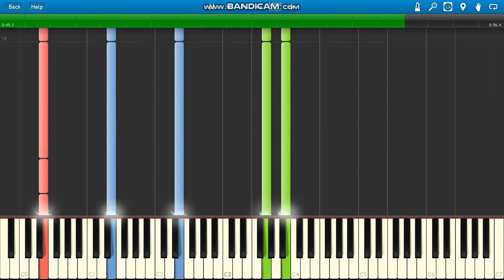King Von "Crazy Story" piano